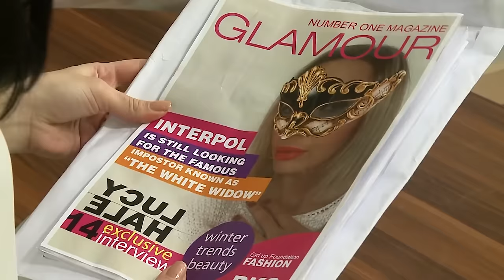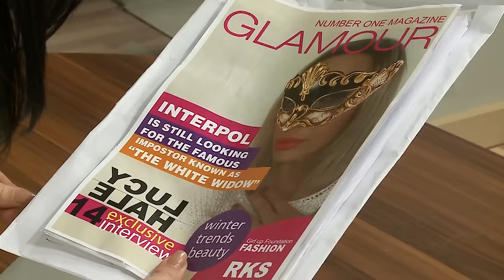Zyrja për Gjithçka Episodi 10